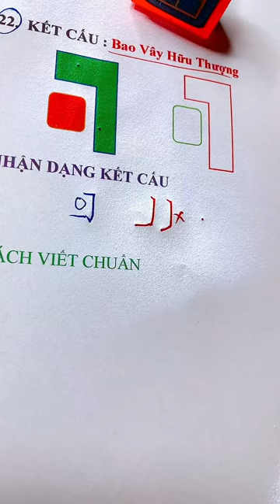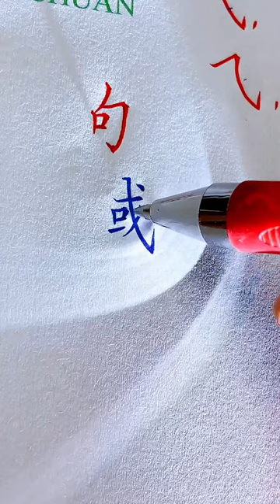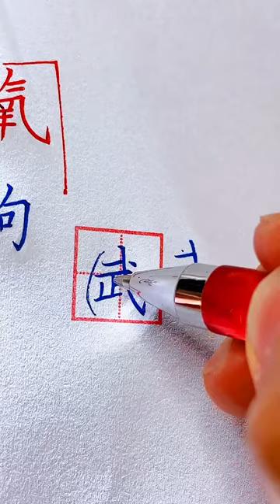22. Kết cấu thứ 22 trong thư pháp - KẾT CẤU BAO VÂY HỮU THƯỢNG